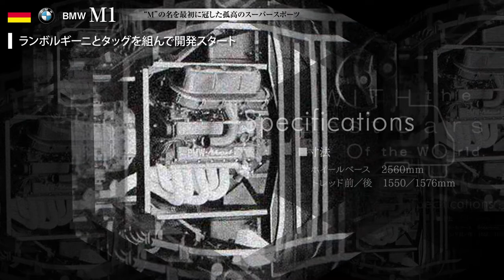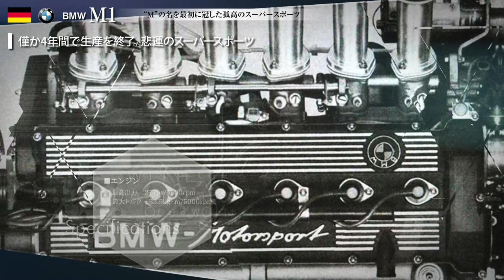[No.011] BMW M1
BMW　M1
“M”の名を最初に冠した孤高のスーパースポーツ

【スペック 詳細】
■型式
E26
■寸法
全長　4360mm
全巾　1824mm
全高　1140mm
ホイールベース  2560mm
トレッド前／後　1550／1576mm

■性能
最高速度　262km/h
0→100km/h加速　5.6秒

■エンジン
形式　M88・直6DOHC
最大トルク　33.5kg・m/5000rpm

■諸装置
サスペンション・前　ダブルウィッシュボーン／コイル
サスペンション・後　ダブルウィッシュボーン／コイル
タイヤ・前　205/55VR16
タイヤ・後　225/50VR16
主ブレーキ・前　ベンチレーテッドディスク
主ブレーキ・後　ベンチレーテッドディスク

※1978年、ロードバージョンの数値
Supported by 名車文化研究所